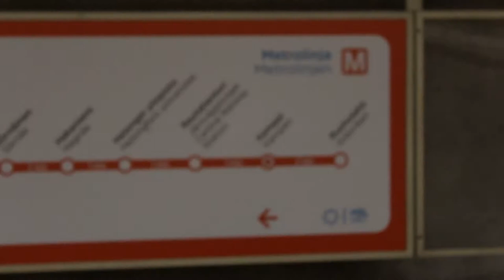Helsinki Public Transport- Timelapse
Tour Helsinki's public transportation system at warp speed.
Shot with a Canon REBEL t4i and edited with Adobe Premiere Pro.

Katso Helsingin joukkoliikenne valoa nopeammin.

Helsingfors kollektivtrafik på varp hastighet.